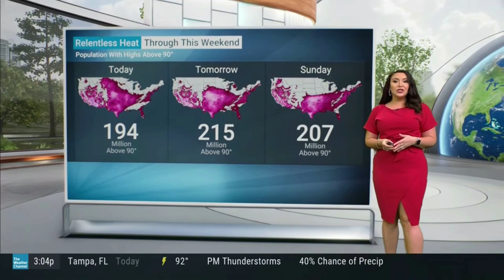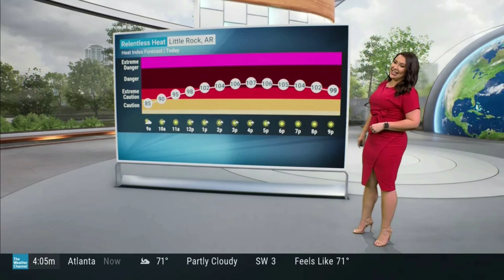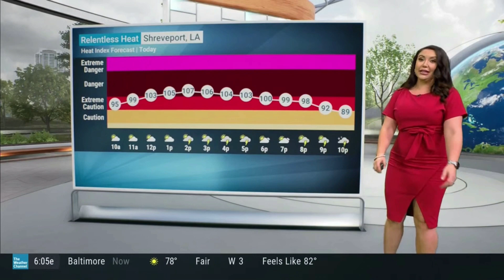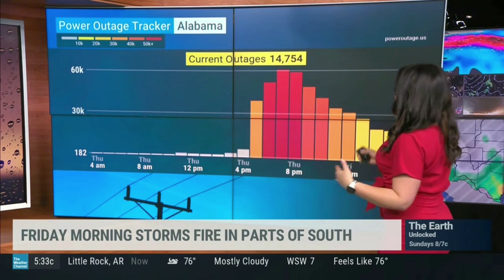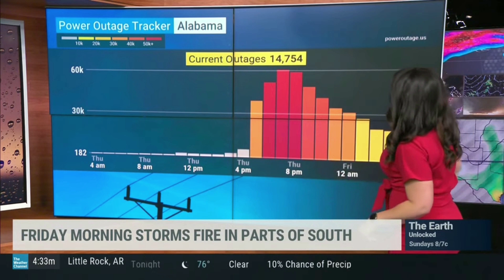Felicia Combs 7 22 22